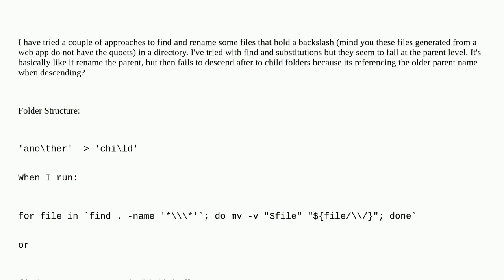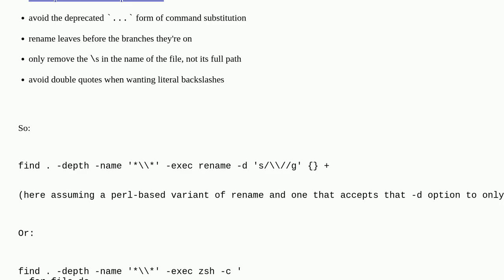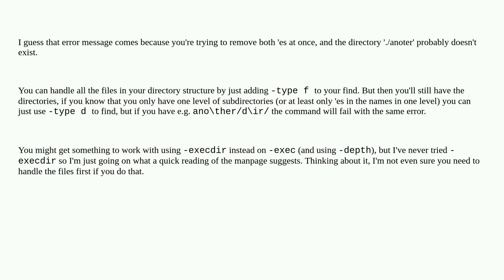Unix: linux find and rename items with backslash not working as expected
linux find and rename items with backslash not working as expected

A special thanks goes out to the community

  rename bash find